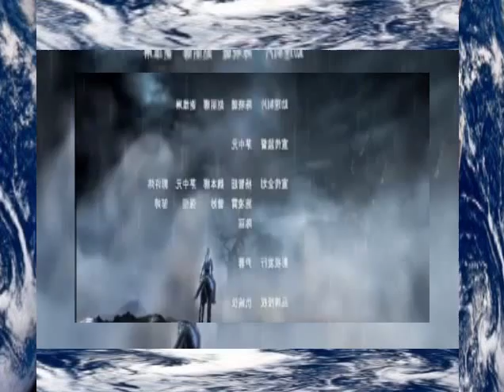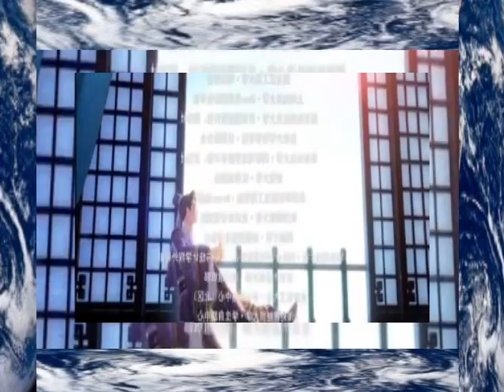VER SERIE ANIME CAPITULO 1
VIDEO 1 DE SERIE DE ANIME,